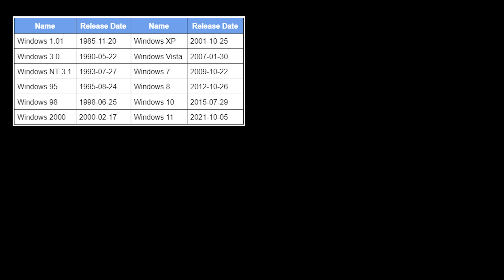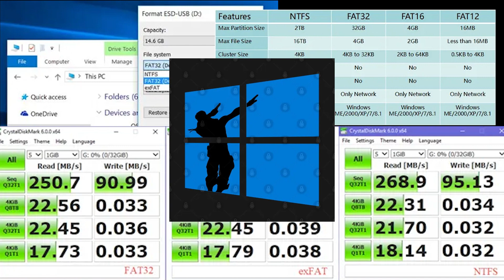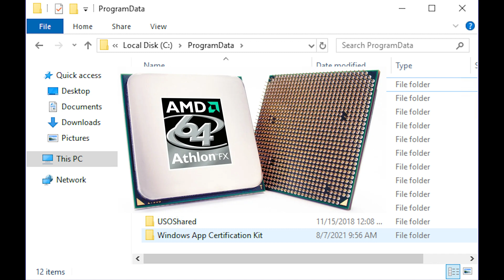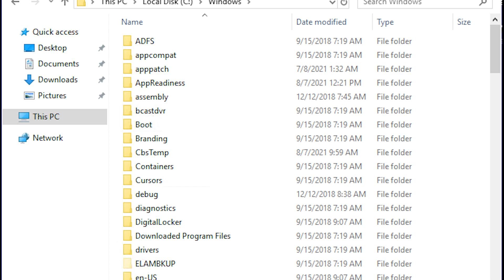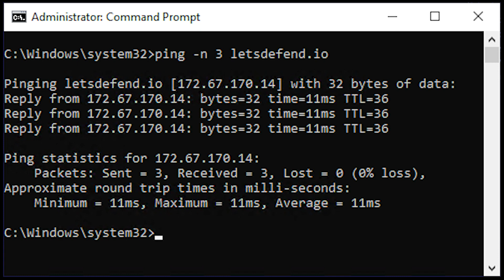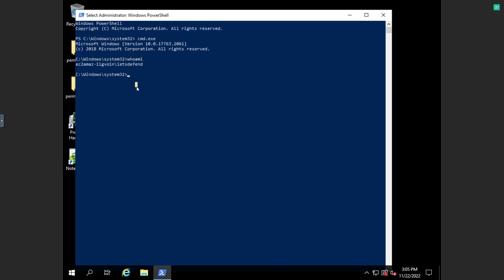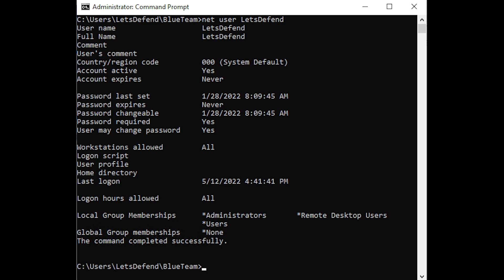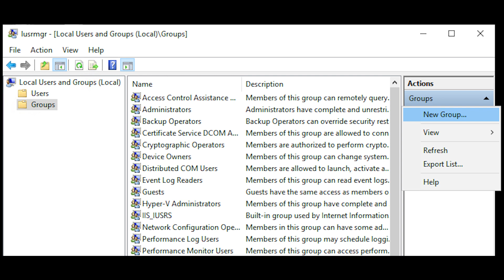SALTINBANK - FORMATION SOC [NIVEAU 1 - Partie 1] Apprendre Windows à ma grand mère analyste ...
On va revoir les fondamentaux : pour les débutants, confirmés passez votre chemin merci !
On va commencer facile dans cette première partie ...
La deuxième sera plus technique (ou pas) ...